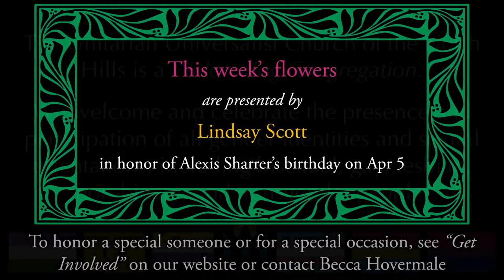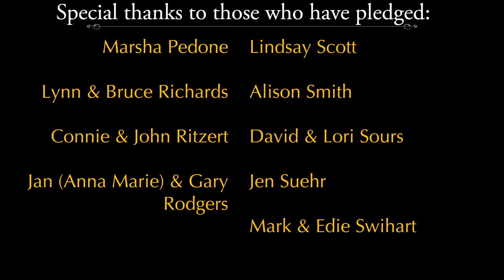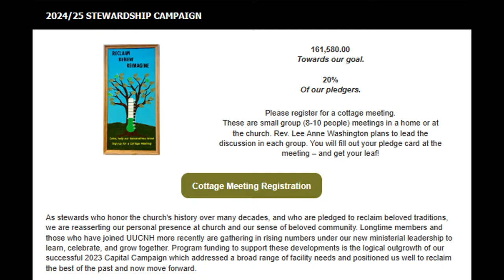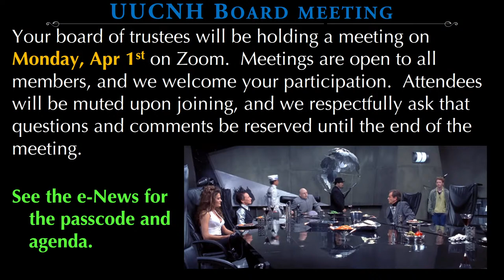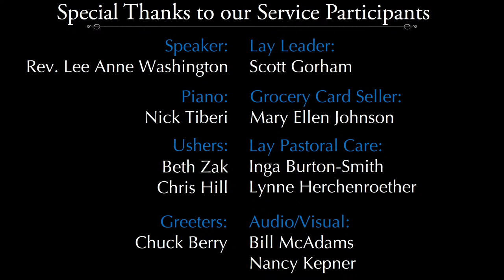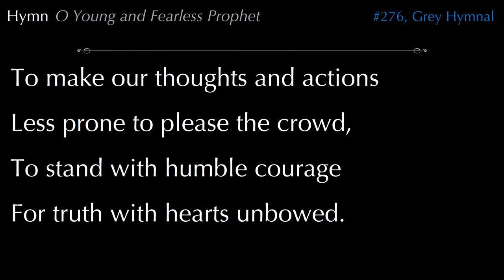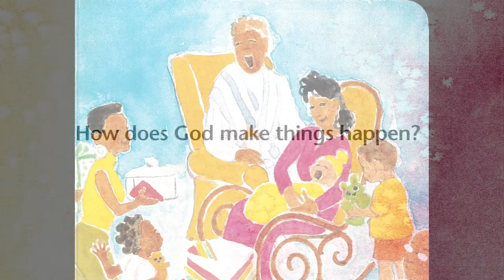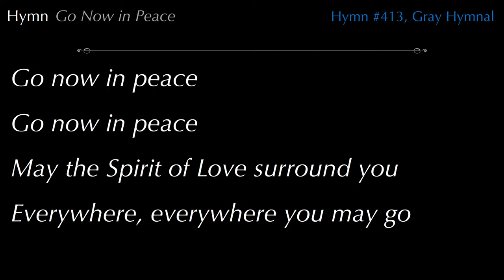Easter: What’s the Good News, Really? - March 31, 2024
March 31 @ 10:30 am - 11:45 am
Easter is the Christian celebration of the death and resurrection of Jesus, the anointed one (Christ). For many Christians, the traditional interpretation of the Easter story has become the raison d’etre of Christianity. But was that always the case? Is there yet a more primary, deeper, and more hopeful message than “Jesus died for our sins?” Join Rev. Lee Anne as she explores the possibility.